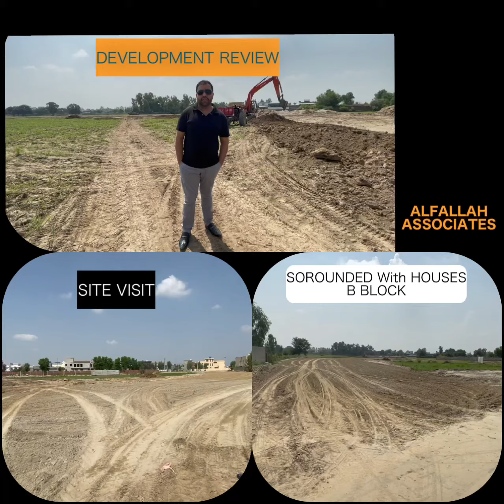1 October 2022